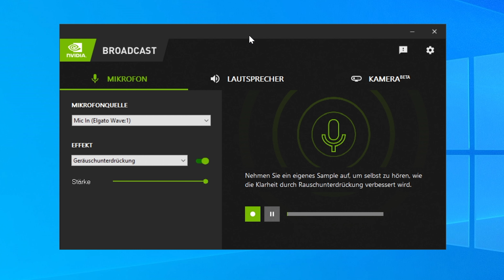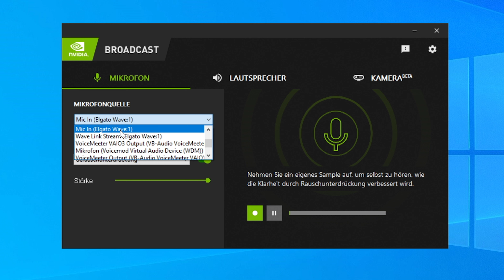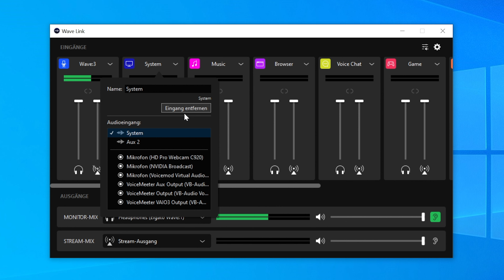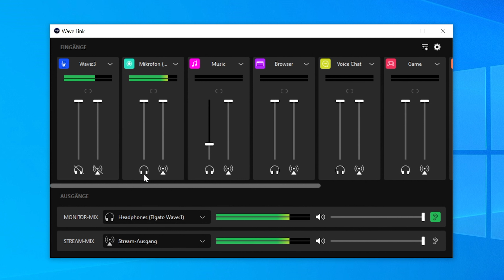Elgato WAVE Link: #04 Verbindung mit RTX Voice (NVIDIA Broadcast)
In diesem Video schauen wir uns an, wie man RTX Voice (NVIDIA Broadcast) zusammen mit der Elgato Wave Link Software nutzen kann, um das Elgato Wave einer qualitativen Rauschunterdrückung zu unterziehen.

🕛 KAPITEL
00:00 Einführung
01:09 Einstellungen für RTX Voice
02:46 Einstellungen in Elgato Wave Link

✅ Elgato Wave 1
✅ Elgato Wave 3

►EMPFEHLUNGEN◄

►MEINE PRODUKTE◄

►SOCIAL MEDIA◄